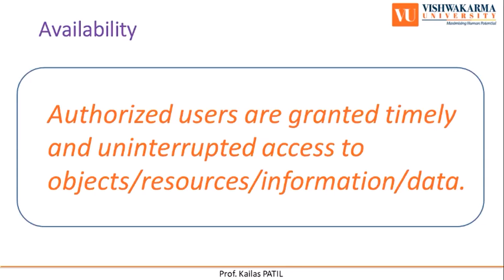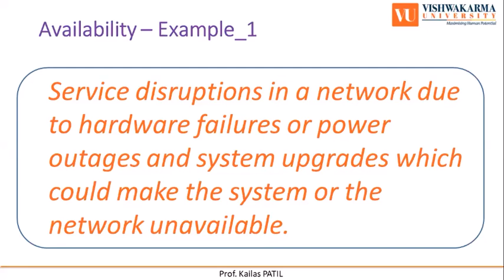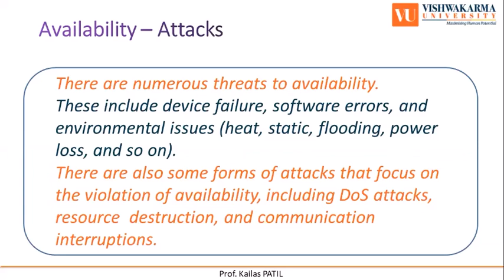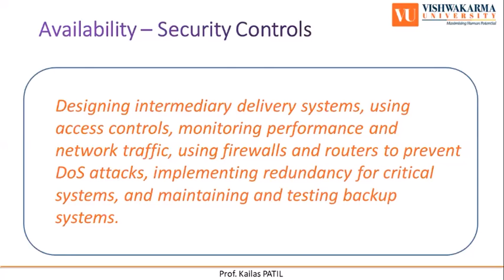1.2.3 Availability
Elements of Information Security.
CIA Triad: Availability.